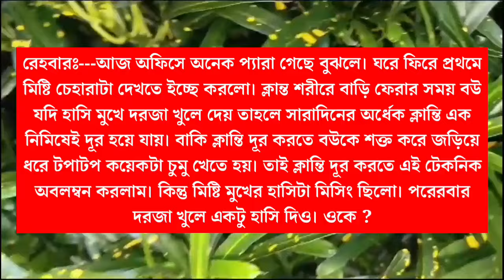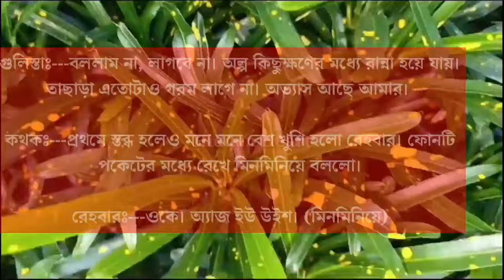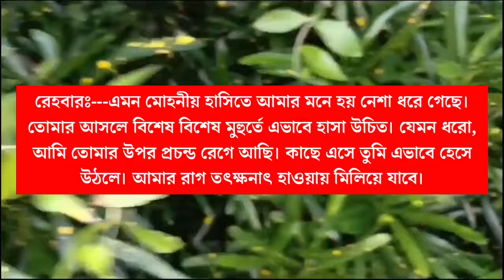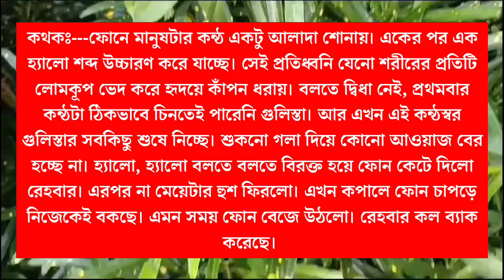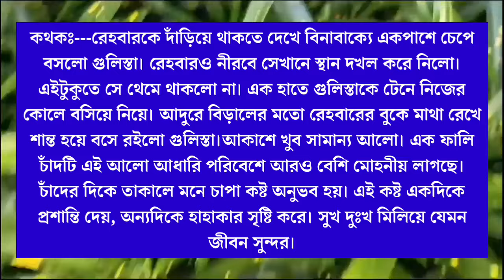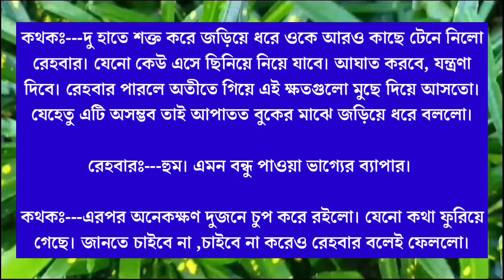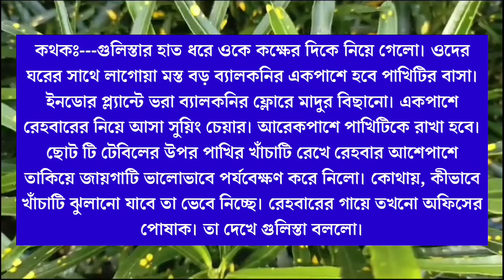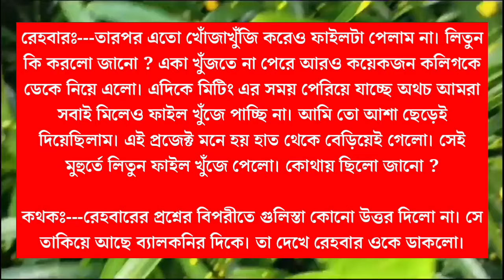হে সখা || Hey friend || Part 13 || Himu & Noyonika